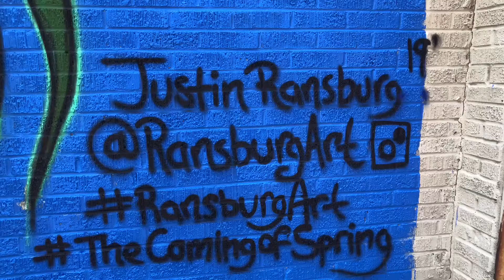Vlog 4: The Wig had ta go suh!! Ft. The famous potholes of Jackson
Fashion IG: @ciani_tre

Art IG: @empath.artist_

Hair IG: @tre.89.08